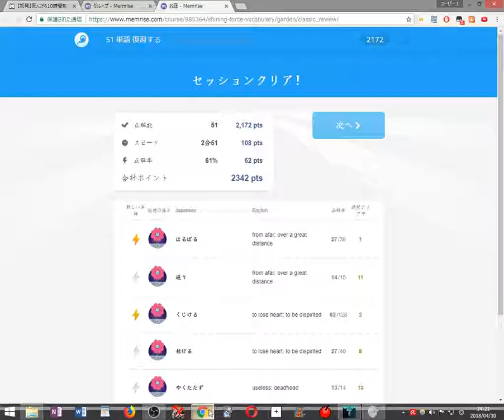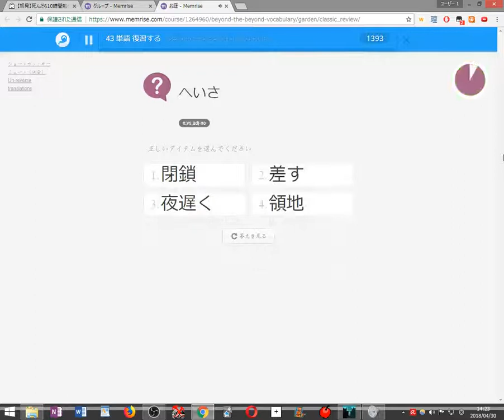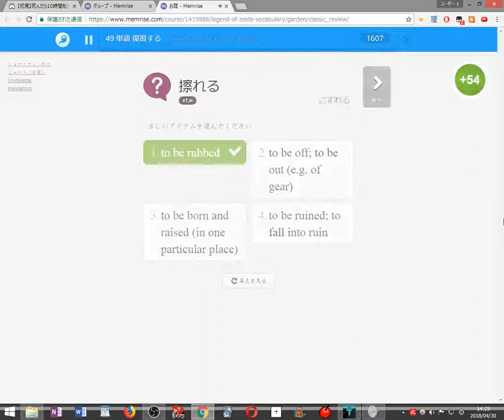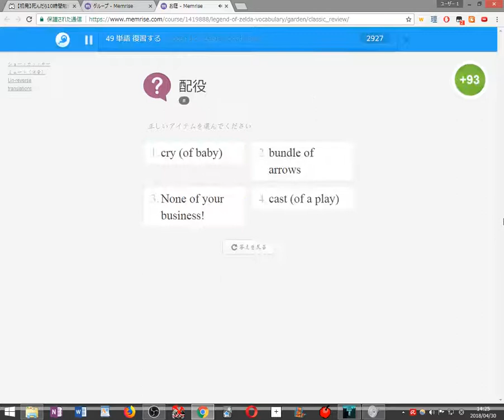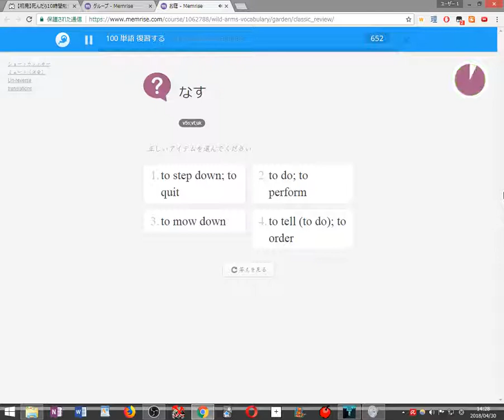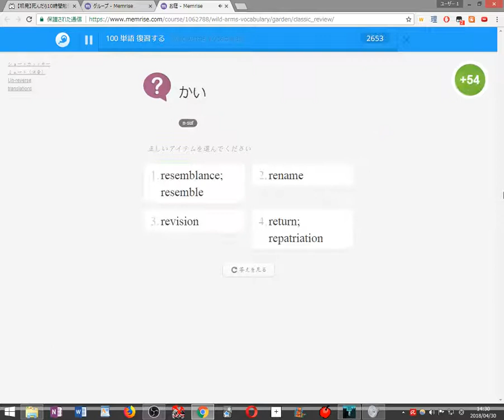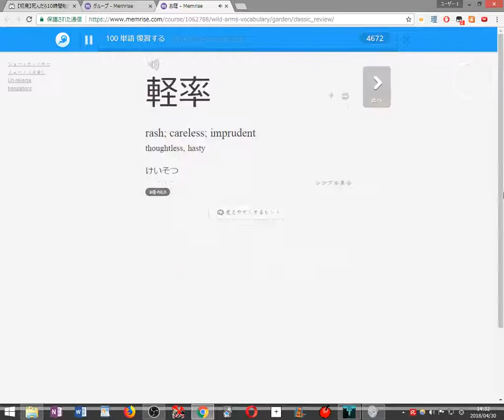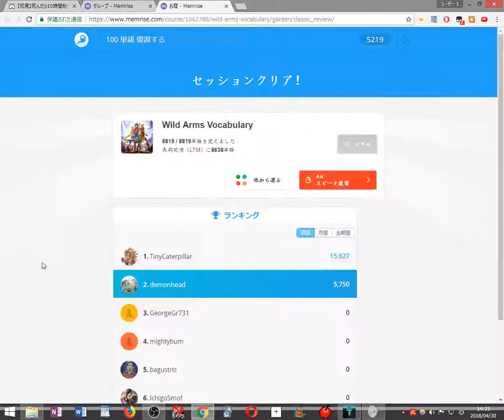【初見縛り実況】死んだら100単語を勉強するVVVVVV 2018 04 30 14 20 44